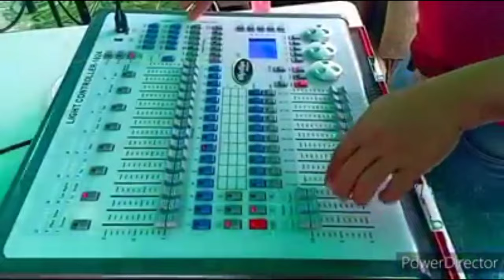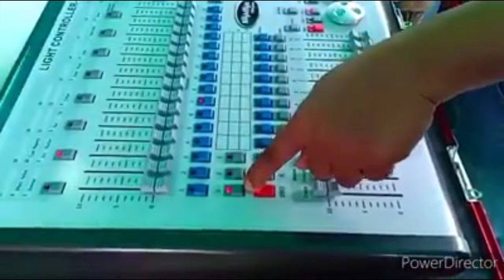Events before COVID19 / lights and sound Setup / Tribu Nuwebe / No copyright / music compilation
This is a Video compilation of our lights and sound setup before pandemic.